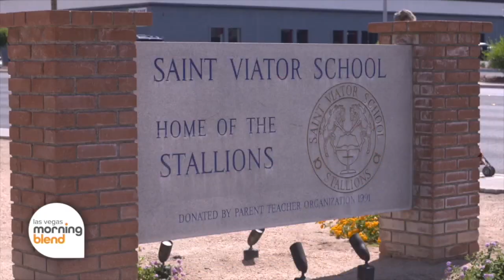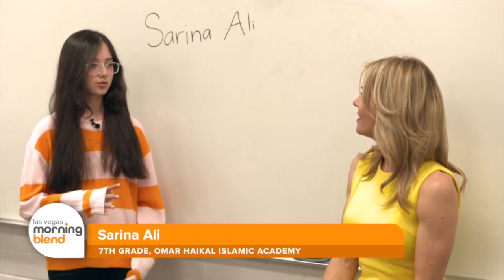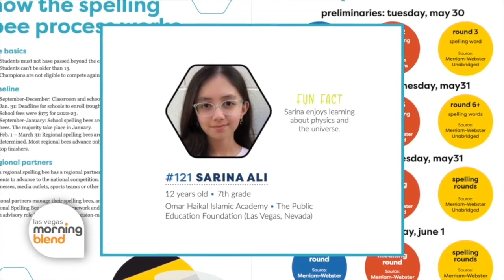Nevada's Top Two Head to Scripps National Spelling Bee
Two Nevada State Spelling Bee champions are moving on to the Scripps National Spelling Bee!